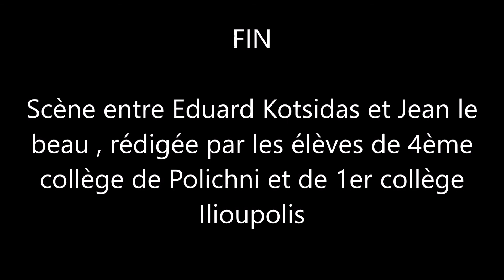L`avocat orgueilleux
Eduard Kotsidas est très orgueilleux et ouvre son cabinet d`avocats.